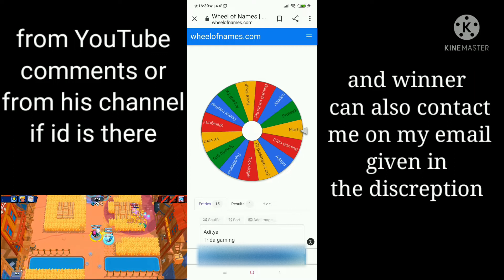Giveaway announced //who is the winner?